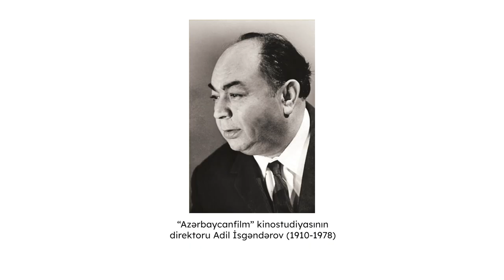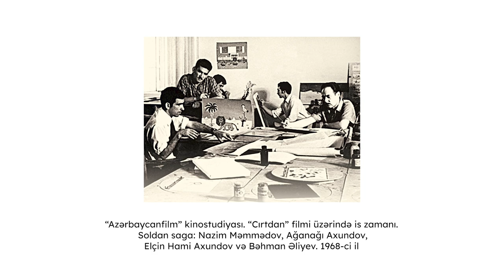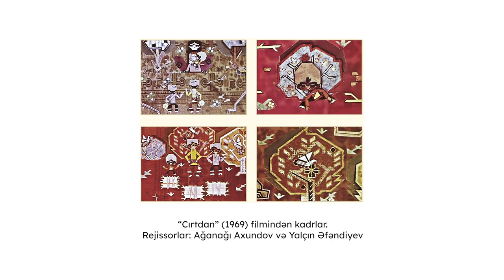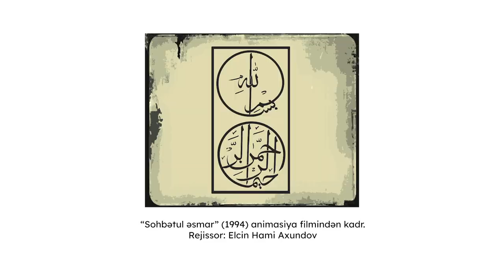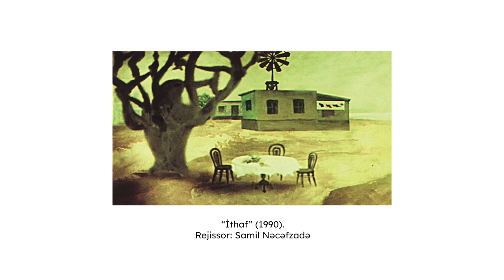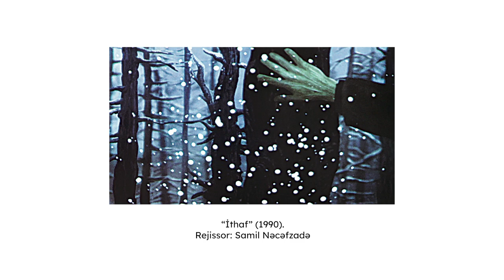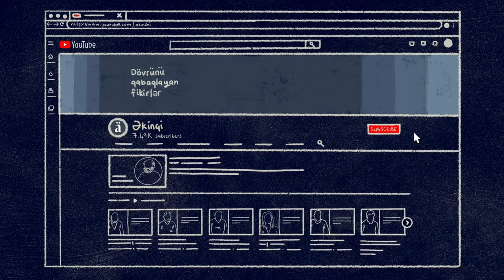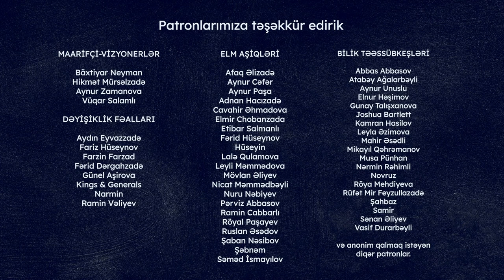Azərbaycanın animasiya tarixi | Rəşid Ağamalıyev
Kinoşünas, “Azərbaycan animasiyası” kitabının müəllifi Rəşid Ağamalıyevlə Azərbaycanın animasiya tarixi haqqında danışmışıq.